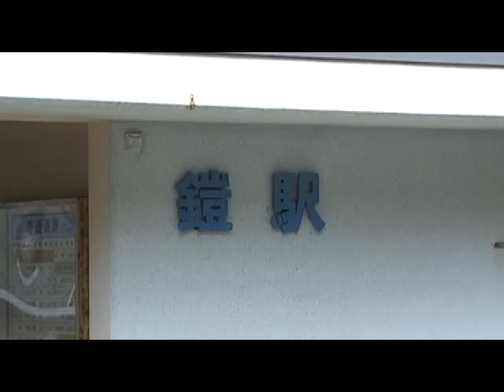鎧駅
兵庫県美方郡香美町香住区鎧にて。駅のホームからは絶景を見ることができます。